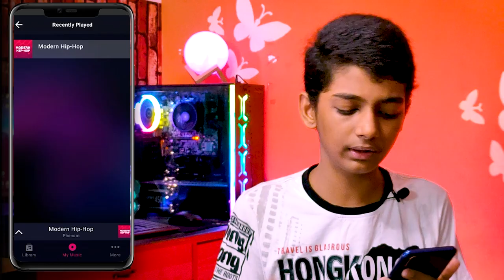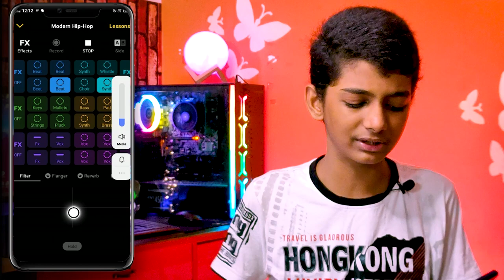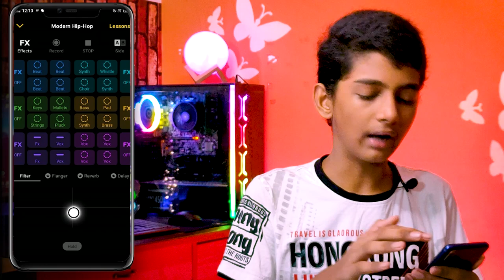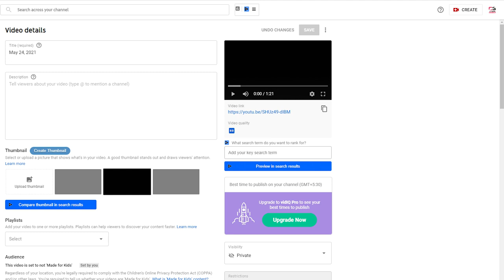MAKE YOUR OWN MUSIC FOR YOUTUBE VIDEOS..🔥IN FEW MINUTES..!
Secondary tripod

Lights stand

Shortgun Mic

Secondary mic

RGB lights

Soft Lights

Ring light

Flood light

Bottle lights

Zebronics mouse

Dell mouse

Flower pot

Bluetooth neckband

Zeb keyboard

Gorilla tripod

About channel 👇👇

This channel is full of technology, tip, and tricks, unboxing, DIY ( do it yourself ), and more and more.

If you like this video and give your